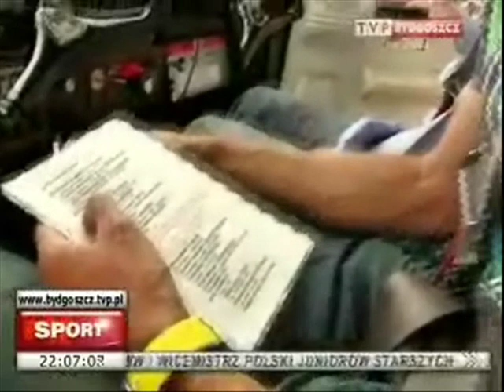Sylwester Szmyd na lotnisku w Lisich Kątach